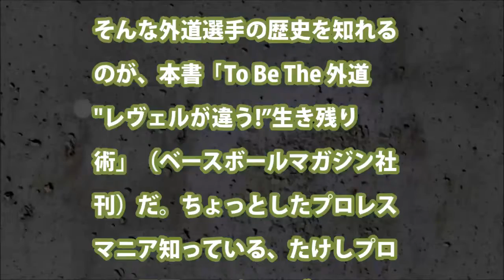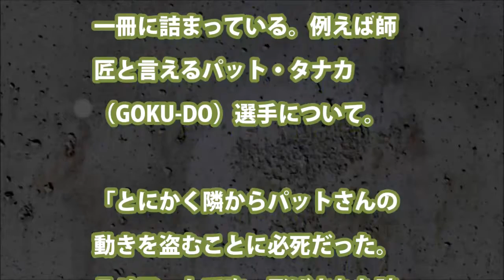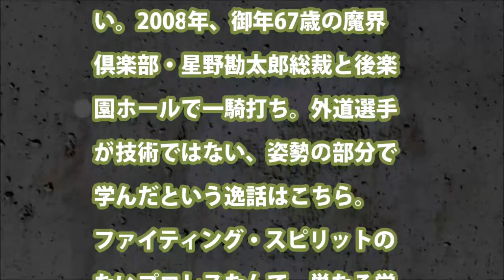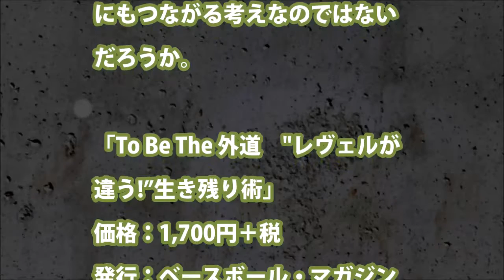To Be The 外道 "レヴェルが違う!”ごくごくフツーな生き残り術